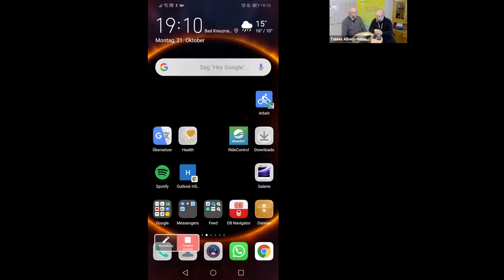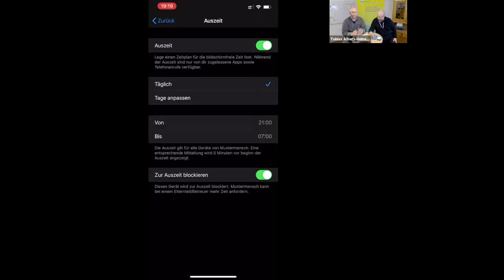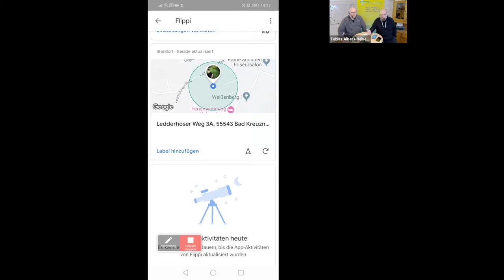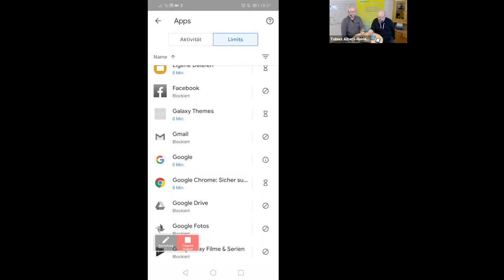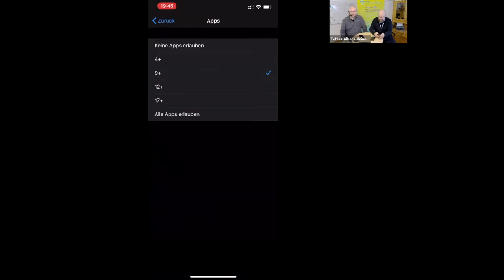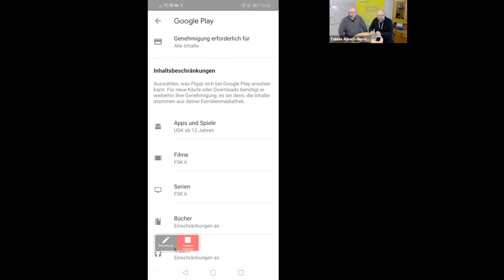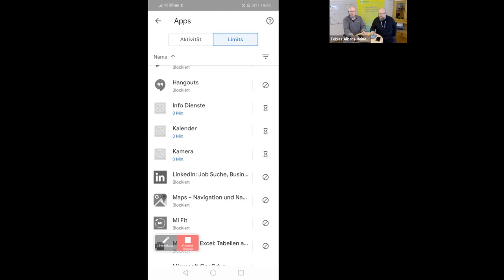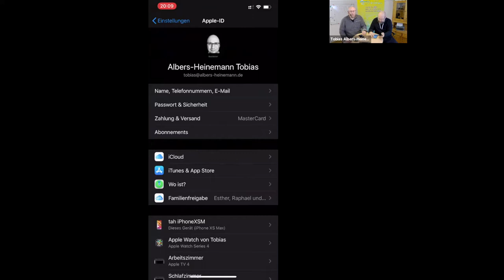EDUtalk: Familienfunktionen unter Android und iOS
Das Smartphone muss niemand für sich alleine entdecken. Mit Hilfe der Familienfunktionen von Googles Family Link und Apples Familienfreigabe ist es problemlos möglich, Zahlungsarten und Apps zu teilen, das Gerät zu orten, Zeiten festzulegen sowie die bereits gekauften Apps eines Familienmitgliedes auf dem eignen Smartphone zu installieren, ohne dass dabei ein gemeinsamer Account genutzt werden muss.

In diesem Webinar entdecken wir gemeinsam mit Dipl. Sozialarbeiter Malte Poppe die Familienfunktionen der jeweiligen Betriebssysteme und diskutieren, welche Mehrwerte diese für das eigene Familiensystem darstellen. Im Fokus stehen hierbei sowohl die Funktionen für Kinder und jüngere Jugendliche, als auch für Eltern und Großeltern.

Dieses Webinar ist eine Kooperationsveranstaltung mit Digi4family.at – Medienkompetenz in Familien.